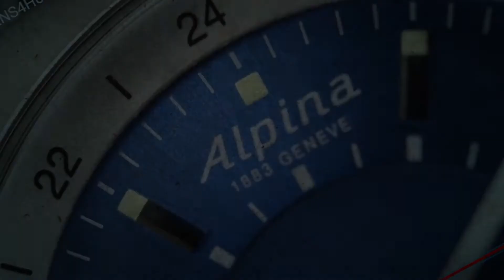PHOIBOS Voyager 200M PY035F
SeriousWatches is an authorised PHOIBOS dealer and you can view this watch for sale on our site:

The PHOIBOS Voyager 200M PY035F is an impressive watch powered by a reliable SII NH35 movement, which sits inside the sturdy stainless steel case. It features a striking yellow dial which is surrounded by a lovely ceramic bezel.

The watch has a 39mm width and 45mm lug to lug size, making it suitable in size for most wrists without being overly bulky.

It comes on a comfortable steel jubilee bracelet and has a date window at 6 o'clock for added practicality. But not only that - with its 200m water resistance and anti-reflective double-domed sapphire crystal, you can be sure that this tough timepiece is up to almost any challenge.